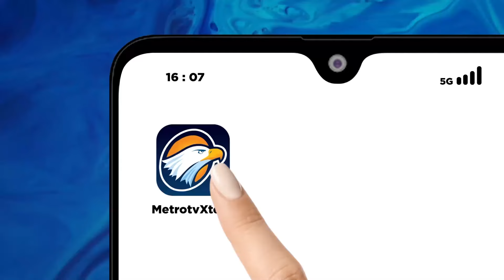Pascagempa, Warga Bawean Tarawih di Pengungsian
MetroTV, Setelah dikejutkan dengan gempa bumi berkekuatan Magnitudo 6,5 pada Jumat (22/3/2024), warga Pulau Bawean masih belum berani untuk tidur di dalam rumah. Mereka masih masih berada di tenda pengungsian dan melakukan salat tarawih.